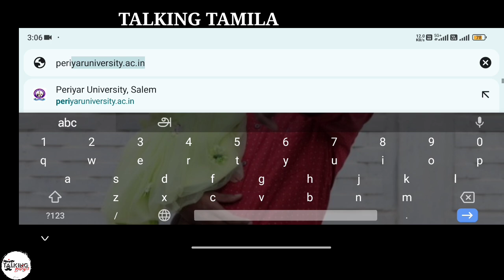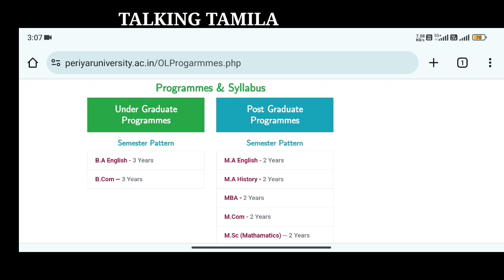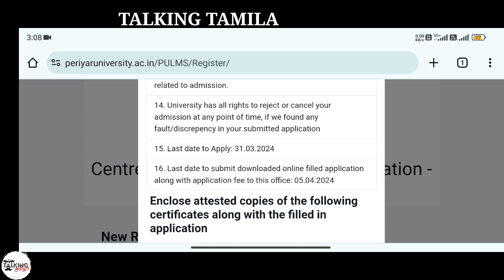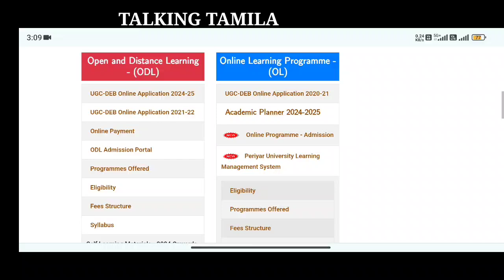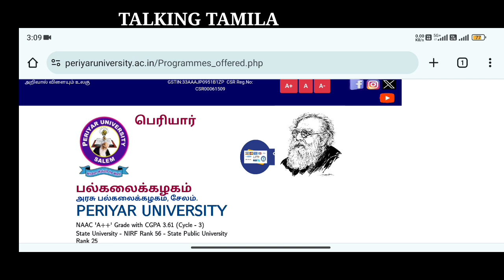PERIYAR UNIVERSITY SALEM - DISTANCE EDUCATION - AY 2024 || NOTIFICATION RELEASED